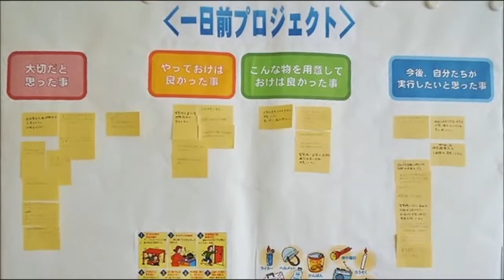H260430 防災ひとくちメモ【事前の備え（企業の取り組み）】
説明FM-SUN 76.1MHz（ラジオ）の1つのコーナー「防災ひとくちメモ」
（放送時間：隔週の水曜日，お昼12時過ぎ～10分程度）

第28回目のテーマは【事前の備え】です。
・企業の取組を紹介
・一日前プロジェクト
・怖さを正しく学ぶ
・全社員が防災意識を高めるために

「防災」というと難しく構えてしまいますが，
少し肩の力を抜いて，暮らしに役立つ，気軽に防災を考えていきましょう♪
というコンセプトの番組です。
（いざという時に役に立つのは，日常の延長線上にあるもの）